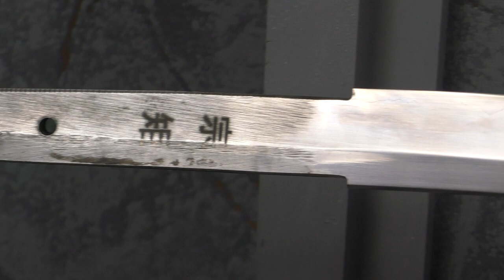Čepel Tamahagane omote